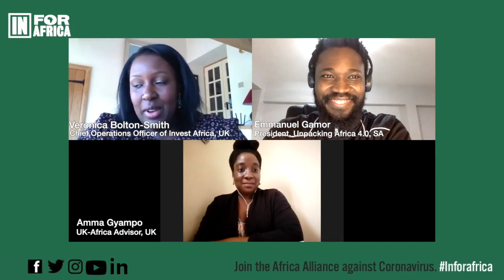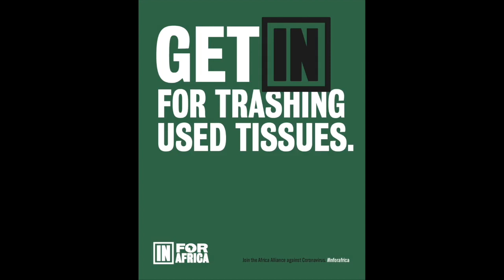Entrepreneurs In Africa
Panel discussion on “Entrepreneurship in Africa” with our amazing moderator Veronica Bolton-Smith and incredible panelists Emmanuel Gamor and Amma Gyampo.

The INFORAFRICA Alliance against the coronavirus aims to respond to the challenges faced by Africa in tackling the pandemic. The campaign will engage with hundreds of opinion leaders, celebrities and other influencers to deliver preventive and lifesaving messages across the continent as well as supporting initiatives that fight the disease, create a positive impact on local communities and contribute to achieving resilience.

Follow INFORAFRICA online